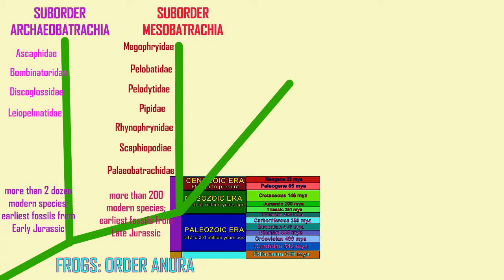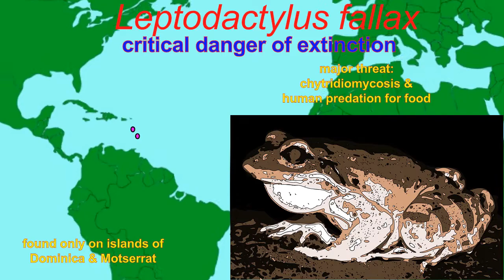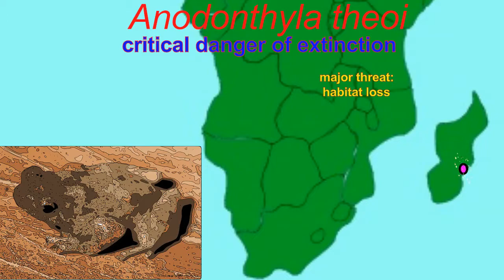frog families of the suborder neobatrachia